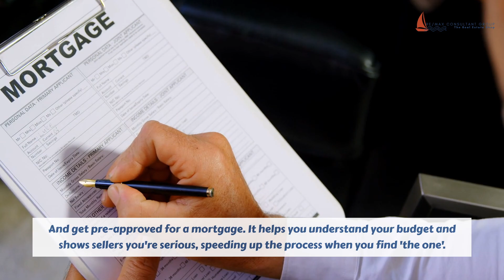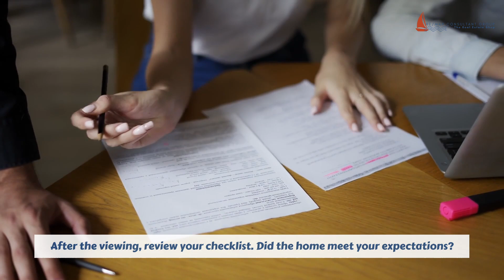How To Master Home Viewings? 🧐 Tips for Apple Valley Lake Living!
Are you ready to find your dream home at Apple Valley Lake? 🏡

This video covers everything you need to master property viewings and make informed decisions. Discover how to define your must-haves, research neighborhoods, and get pre-approved for a mortgage. Learn essential tips on exploring properties, asking the right questions, and inspecting for hidden issues.

00:00 Intro
00:23 Know What You're Looking For
00:38 Get Pre-approved
00:53 Take Your Time
01:02 Ask Questions
01:10 Inspect The Home
01:19 Review Your Checklist
01:26 Conclusion
01:35 Call to Action

Trust your instincts to find a home that fits your life perfectly. 🔍✨

Visit this link for more info.

🏠 Get ahead with instant property updates! Sign in now for the latest listings and market trends tailored to you.

🏛️ Explore premier lakefront properties with THE APPLE VALLEY LAKE TEAM's exclusive listings. Dive into lakeside living today!

✅ If you have any questions, leave a comment on any of our videos or

RE/MAX Consultant Group | Apple Valley Lake
Toth and Team
22021 Coshocton Ave Suite A
Howard OH 43028